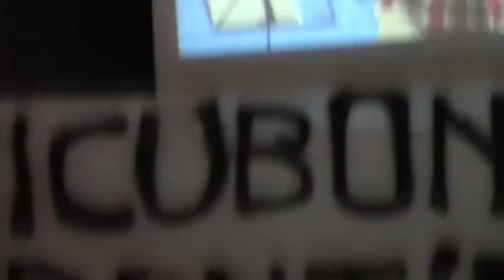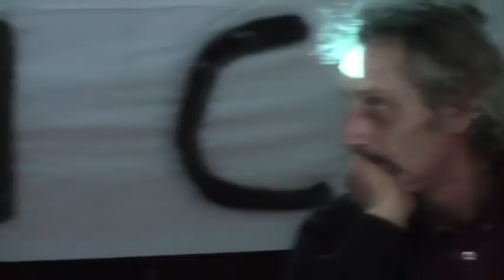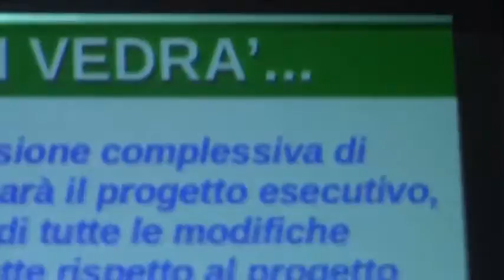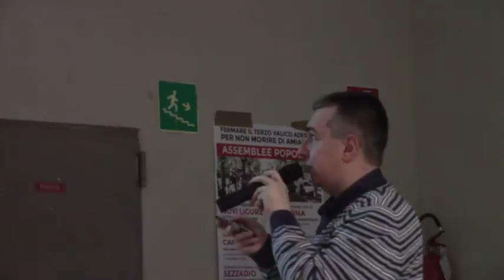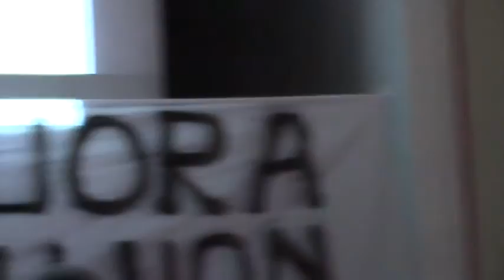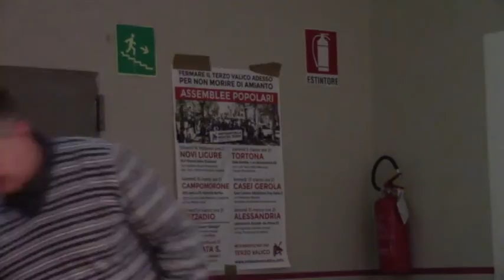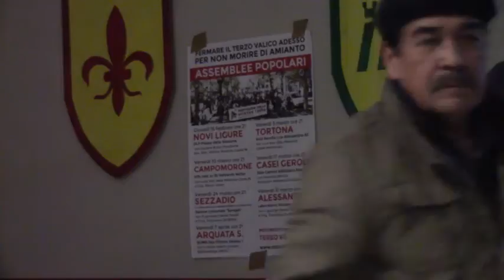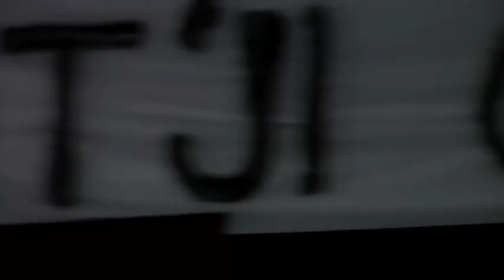Assemblea No Terzo Valico, no discarica a Sezzadio